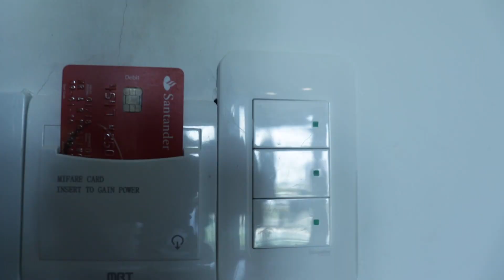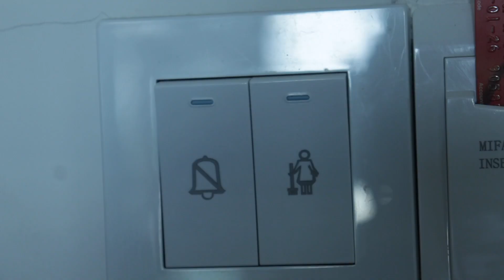$6 Million (DONG) Apartment Tour Da Nang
This apartment is baller boss big boy business. You're mind cannot fathom how opulent we be living out here in the developing world.